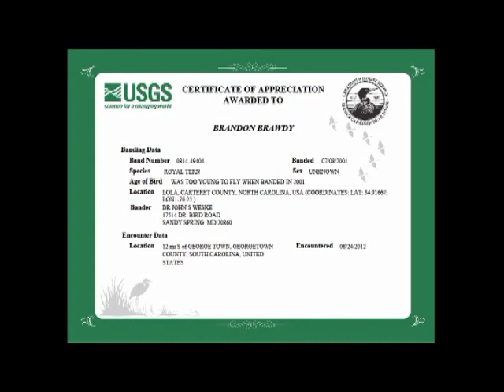Brandons Hunts part 2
This is part 2 of Brandons Deer and Gator hunt sponcered by The Outdoor Dream Foundation, The Crocket Plantation, The Nemours Plantation and the Kinlock Plantation!  Warning, Animals from the wild were harvested for eating so if you cant handle it dont watch it.